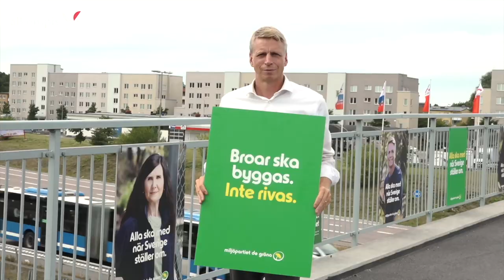الجسور يجب أن تبنى لا أن تهدم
حزب ديمقراطيي السويد (SD) يشن حملة لهدم الجسر الممتد بين منطقتي أورشفيك ورينكيبي، بدعوى منع انتقال الجريمة من الثانية إلى الأولى. ورداً على ذلك، توجه الناطق باسم حزب البيئة بير بولوند إلى الجسر اليوم ليعلق ملصقات انتخابية على الجسر تحمل شعار "الجسور يجب أن تبنى لا أن تهدم". الكومبس قابلت بير بولوند على الجسر ودار الحوار التالي